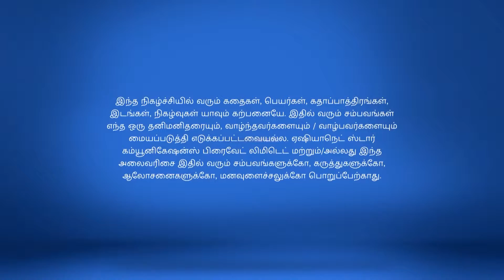Pandian Stores Full Episode 117